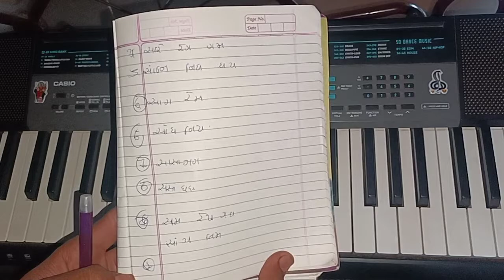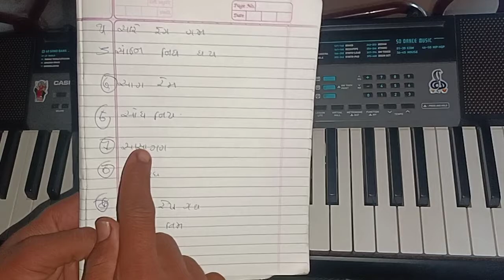લેસન નંબર 2 jaate piano vagadta sikho free youtube ચેનલ સેક્સ@mtyclassicofficialnew 2022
અલંકાર બીજો

લેસન નંબર 2 જાતે ઓર્ગન વગાડતા  સરળ રીતે શીખો માટે free youtube ચેનલ સેક્સ@MTY classic official

અલંકાર 1 થી 20 શીખવાના છે

બીજા નંબરનું લેસન
જાતે ઓર્ગન વગાડતા શીખોહાર્મોનિયમ
જય મેલડી માં જય ચામુંડ માં જય ધાવડી માં ના આશીર્વાદ થી ચેનલ ચાલે છે

તો શું ભાઈ અને સબસ્ક્રાઇબ કરવા વિનંતી

તમે જાતે ઓર્ગન વગાડતા શીખી